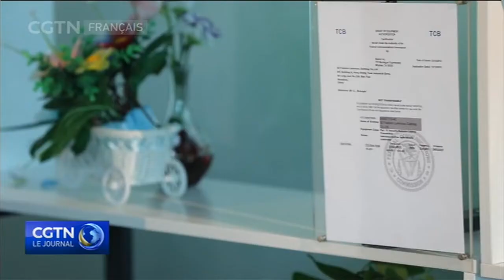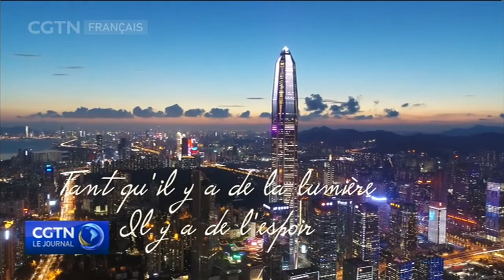Les vêtements lumineux de Aidehua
Direction Shenzhen, la ville chinoise à la pointe de la technologie dans tous les domaines, y compris celui de la mode. Nous avons rencontré un styliste qui associe technologie et mode pour illuminer le quotidien de ses clients.